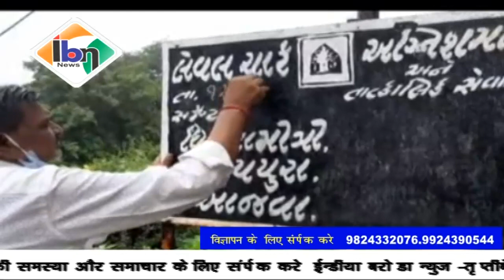Ibn news vadodara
वडोदरा शहर जिला में लगातार भारी बारिश के कारण विश्वामित्री नदी में जल सपाटी में हो रहा है बढ़ावा